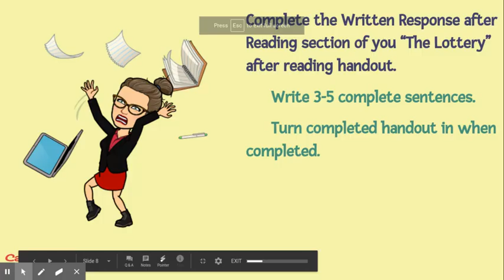HDM L8 Part 2